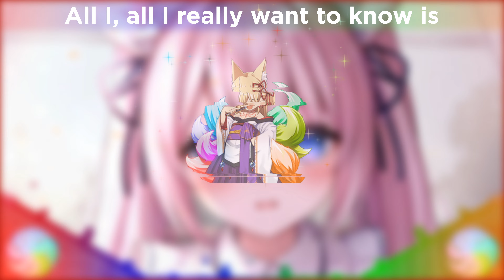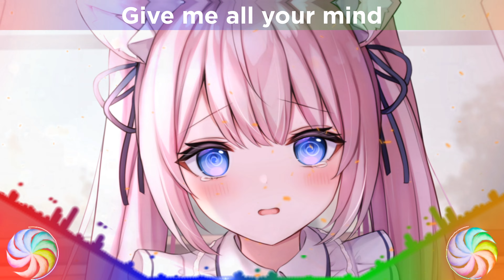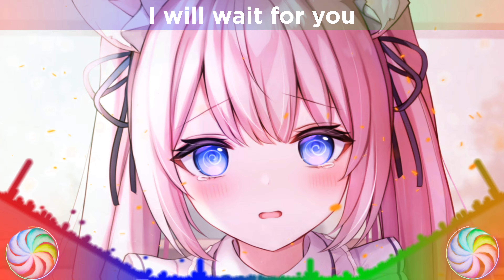Nightcore - Waiting For Love(Lyrics)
I greet everyone on my YouTube channel)This channel will have 2-3 videos per week, but maybe more.I wish you a pleasant viewing.☆*:.｡.o(≧▽≦)o.｡.:*☆

I'm in Genshin Impact: EU UID 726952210

▶️ Lyrics
[Verse 1]
All I, all I really want to know is
And all I, all I really think about is
When will you be mine?

[Pre-Chorus]
Don't you get trapped inside your thoughts
Trying so hard to guess the plot
'Cause when we meet, you'll see the wait was really worth it

[Chorus]
I would wait forever
'Cause I got faith it's just a matter of time
All of the nights without you (Woah)
I will just keep on waiting, waiting for you

[Post-Chorus]
Ooh-ooh-ooh, for you
Ooh-ooh-ooh, ooh-ooh-ooh
Ooh-ooh-ooh, I will wait for you

[Verse 2]
All you, all you really gotta do is
Give me all your mind (Just give me all your mind, yeah)
And all we (All we)
All we gotta do is not give up (Up)

[Chorus]
All of the nights without you

[Post-Chorus]
Ooh-ooh-ooh, ooh-ooh-ooh

[Drop]
For you

[Outro]
For you, for you, for you

If you have a copyright claim for Music / Artwork, please email me and I will remove it : you want to do a collab with me, you can write to this email.